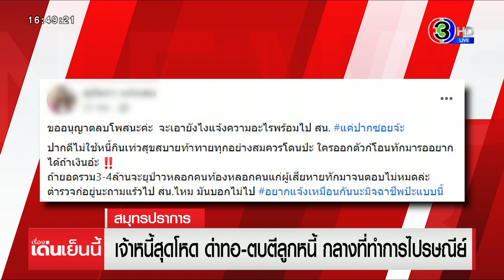ซัดนัว! เจ้าหนี้ตบลูกหนี้ไม่ยั้งหน้าปณ.กลางวันแสกๆ หลังติดเงินหลักแสน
เปิดคลิปภาพ เจ้าหนี้สุดโหด ด่าทอตบตีลูกหนี้ และทำร้ายร่างกายแบบไม่ยั้งมือ โดยไม่แคร์สายตาผู้คน บริเวณกลางที่ทำการไปรษณีย์ จังหวัดสมุทรปราการ หลังจากติดค้างหนี้สินกว่า 100,000 บาท

เหตุการณ์ชุลมุนเกิดขึ้น ภายในที่ทำการไปรษณีย์ อำเภอพระสมุทรเจดีย์ จังหวัดสมุทรปราการ กลางวันแสก ๆ ขณะที่เจ้าหนี้เป็นหญิงสวมชุดดำ เดินเข้ามากระชากผมสาวลูกหนี้ที่สวมเสื้อยืดสีดำ กางเกงขาสั้น พร้อมกับตบตี และประเคนเข่า กระแทกใบหน้าแบบไม่ยั้ง จนมีกลุ่มเพื่อนเข้ามาห้ามปราม แต่ก็ไม่วายถูกหญิงผมสั้นอีกคนเข้ามาทำร้ายซ้ำ จนลูกหนี้สะบักสะบอมไปทั้งตัว ก่อนที่จะลากตัวมาเคลียร์กันต่อที่บริเวณริมถนน ด้านหน้าที่ทำการไปรษณีย์ที่เกิดเหตุ แต่ไม่วายสาวลูกหนี้ยังโดนตบซ้ำอีก หลังติดตามทวงหนี้เป็นเงินกว่า 100,000 บาท

จากการตรวจสอบพบว่า ก่อนเกิดเหตุ เจ้าหนี้รายนี้ พร้อมด้วยกลุ่มเพื่อนได้มาดักรอลูกหนี้บริเวณด้านหน้าที่ทำการไปรษณีย์แห่งนี้ หลังจากรู้ข่าวว่าลูกหนี้ซึ่งคอยหลบหนีหน้าอยู่เป็นประจำจะมาทำธุระที่นี่ จึงมาดักรอและเข้ามาทำร้ายดังกล่าว โดยที่อีกฝ่ายไม่ทันตั้งตัว และพบว่าภายหลังก่อเหตุดังกล่าว ทางหญิงสาวชุดดำซึ่งเป็นเจ้าหนี้ได้โพสต์ข้อความในเฟซบุ๊กส่วนตัวบอกว่า "ขออนุญาตลบโพสต์นะคะ จะเอาอย่างไร แจ้งความมั้ย พร้อมไป สน. แค่ปากซอย ปากดีไม่ใช้หนี้ กินเที่ยวสุขสบาย ท้าทายทุกอย่าง สมควรโดนไหม ยอดรวม 3-4 ล้านบาท ถามแล้วไป สน.มั้ย เขาบอกไม่ไป อยากแจ้งเหมือนกันนะ"

หลังคลิปนี้ถูกแชร์ในสื่อโซเชียล ผู้สื่อข่าว พยายามติดต่อกับทั้ง 2 ฝ่าย เพื่อสอบถามข้อเท็จจริง แต่ไม่สามารถติดต่อได้ จากนั้นจึงเดินทางไปไปรษณีย์ที่เกิดเหตุ พบกับ นายสุวรรณ วรกุลไพศาล รักษาการหัวหน้าไปรษณีย์ฯ บอกว่า เหตุเกิดเมื่อวันที่ 20 ก.ย.ที่ผ่านมา ตนได้รับรายงานจากพนักงานว่ามีกลุ่มหญิงเข้ามาทำร้ายร่างกายกันบริเวณด้านหน้าสำนักงาน ก่อนที่จะลากออกไปตบตีกันต่อที่บริเวณทางลงบันไดนานกว่า 20 นาที จากนั้นมีเจ้าหน้าที่ และประชาชนได้ช่วยกันเข้าห้ามปราม ทำให้ทั้ง 2 ฝ่าย เดินไปเครีย์กันต่อบริเวณประตูทางเข้าที่ทำการไปรษณีย์ ก่อนจะแยกย้ายกันไป

ส่วนทางคดี ผู้กำกับการ สภ.พระสมุทรเจดีย์ พ.ต.อ.ธนูเพ็ชร ฉมาฤกษ์ เปิดเผยว่า หลังเกิดเหตุทั้ง 2 ฝ่าย ได้เคลียร์กันเป็นที่เรียบร้อยแล้ว คาดเป็นเรื่องเกี่ยวกับกู้ยืมเงิน เบื้องต้นได้แนะนำให้ไปพบพนักงานสอบสวน เพื่อไกล่เกลี่ย แต่ทั้ง 2 ฝ่าย บอกว่าไม่เป็นไรไม่ต้องการจะแจ้งความ ซึ่งฝ่ายที่ก่อเหตุได้ขับรถออกไป ส่วนฝ่ายผู้เสียหายได้เข้าไปติดต่อไปรษณีย์เหมือนเดิมคล้ายไม่มีเหตุการณ์อะไรเกิดขึ้น

รายการ เรื่องเด่นเย็นนี้ วันที่ 21 กันยายน 2565